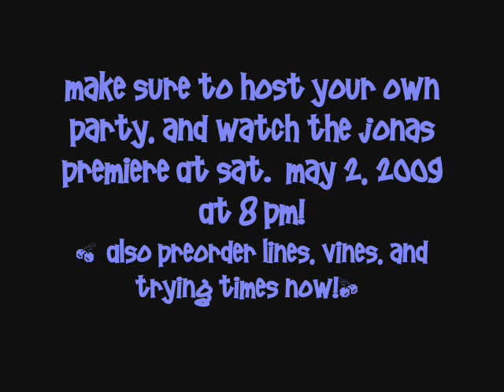The Insider on My Jonas Premiere Party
So, what am I doing special for the Jonas Premiere? You will have to watch, wait, and find out soon! :)